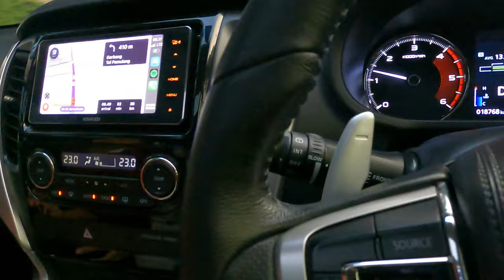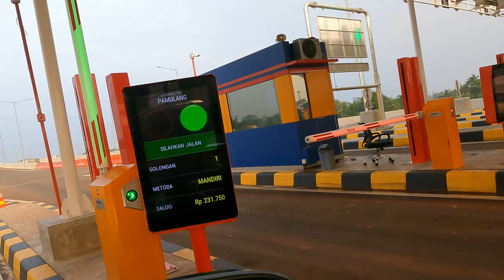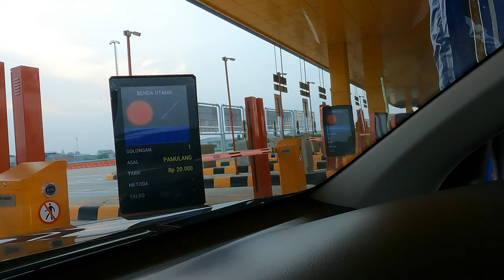Tol Baru | Tol Pamulang - Bandara Soekarno Hatta | Atnlie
Video ini bertujuan untuk memberikan informasi mengenai jalur tol baru jalur  Pamulang ke Bandara Soekarno Hatta dan sebaliknya. Tol ini sendiri nantinya akan terhubung dengan tol Cijago yang bisa tembus ke Jagorawi.

Dengan adanya akses tol baru ini bagi orang-orang yang berada diwilayah selatan Ciputat akan terbantu untuk akses cepat kearah bandara Soekarno Hatta atau ke arah Ancol. Karena selama ini orang-orang harus melewati kemacetan kota Ciputat dari ujung selatan sampai ujung utara hanya demi bisa masuk ke Tol Simatupang untuk ke Bandara atau ke arah Ancol.

Ini sangat membantu gw juga untuk akses ke Bintaro ataupun ke arah Serpong yang biasanya butuh waktu kurang lebih 2 jam jadi sangat berkurang banyak. Semoga bisa cepet tembus Bogor juga biar kalau mau kebogor tidak perlu macet di Parung kalau tidak lewat Tol, terutapa orang-orang yang tinggal di daerah selatan Ciputat, seperti Pamulang, Sawangan, dan sekitarnya.